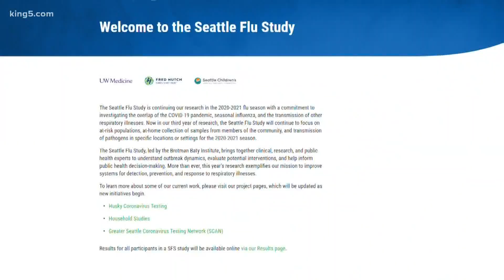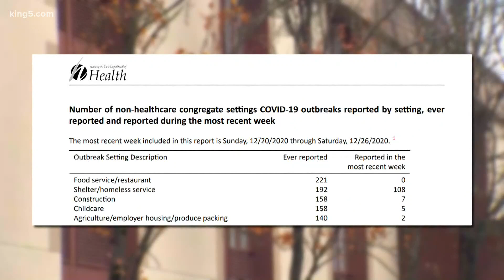Coronavirus cases rising among King County's homeless population, report says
Thirty people tested positive for coronavirus at the former Red Lion Hotel in Renton that King County purchased to shelter people without homes during the pandemic.